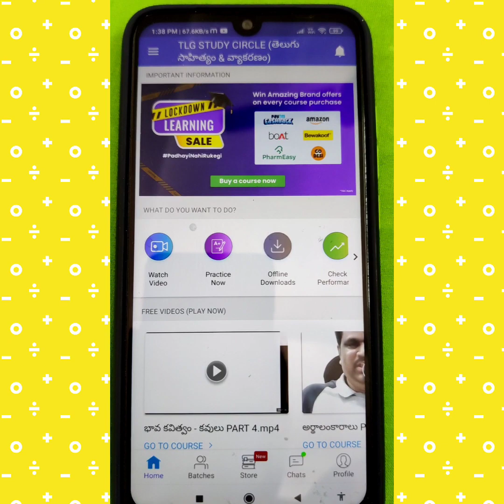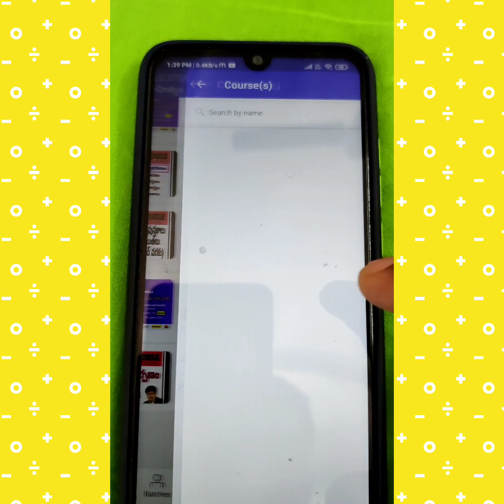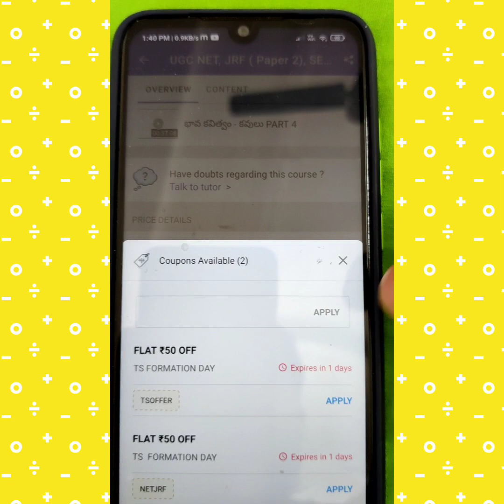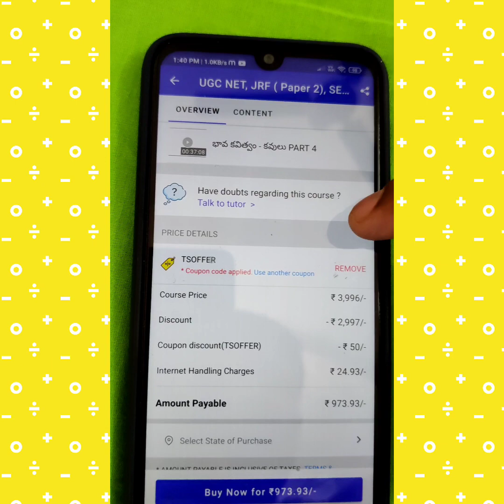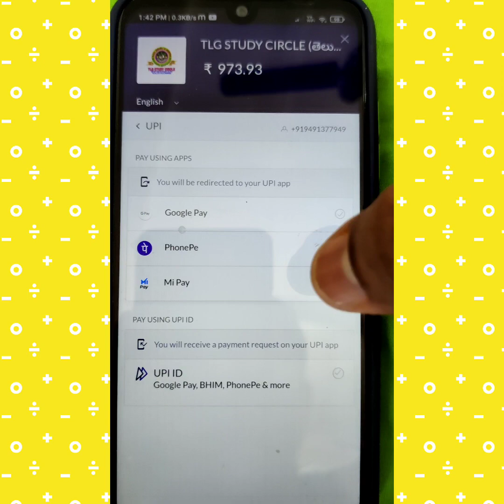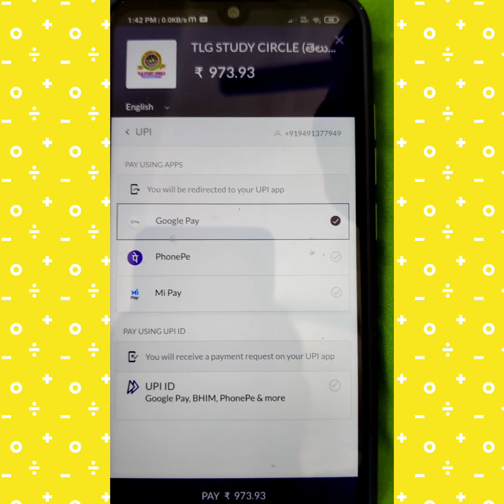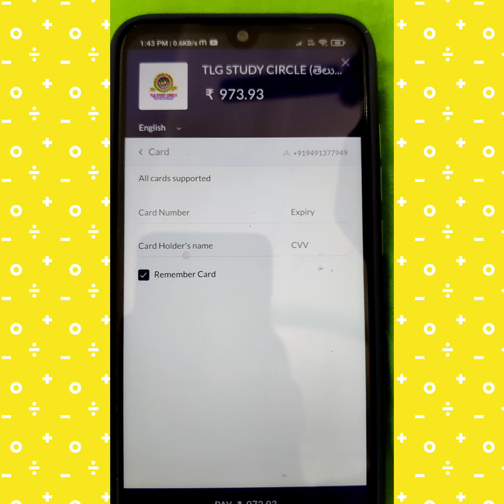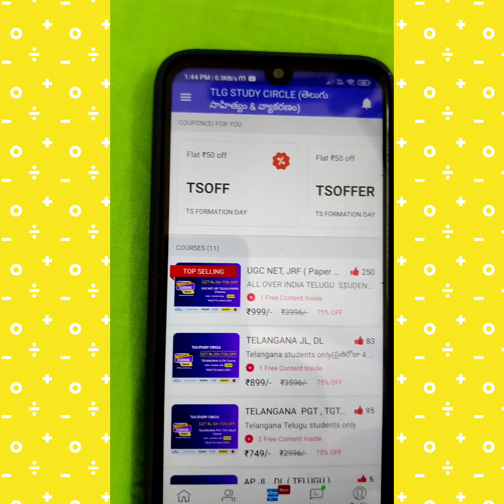||How to take TLG COURSE || NET JRF || JL DL || PGT, TGT||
*తెలంగాణ రాష్ట్ర అవతరణ దినోత్సవం* సందర్భంగా